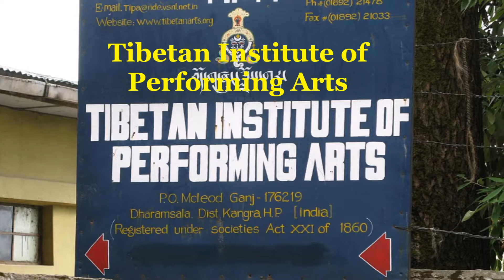Dharamshala Tourism | Famous 14 Places to Visit in Dharamshala Tour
Dharamshala is a place that settles amidst the Kangra valley encompassed by coniferous woodlands in the province of Himachal Pradesh and is a standout amongst other tourist places in North India. From enterprise games to sentimental spots to trekking, Dharamshala City has some famous places  to see and encounter.
Here is a rundown some of the best tourist places to visit in Dharamshala

1. Bhagsu Waterfall     2. Kangra Valley    3. Dal Lake
4. Bhagsunag Temple    5  Triund Hill

Make the most of you tour with this Dharamshala Trip Guide. You may also be interested in: